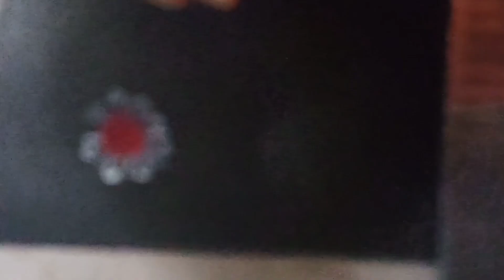mon kemoner dine kolka